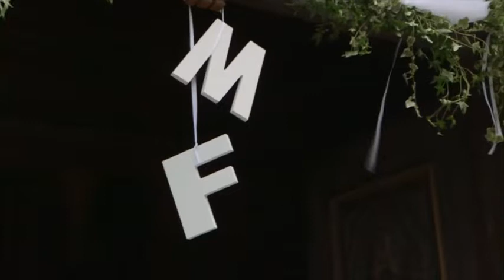Wedding trailer Francesca e Morris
Un breve racconto del vostro bellissimo matrimonio